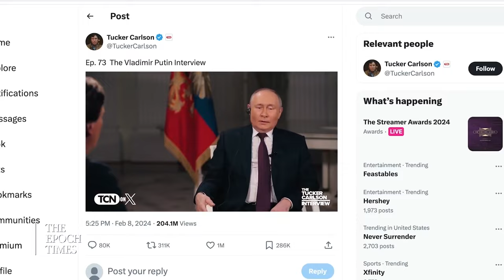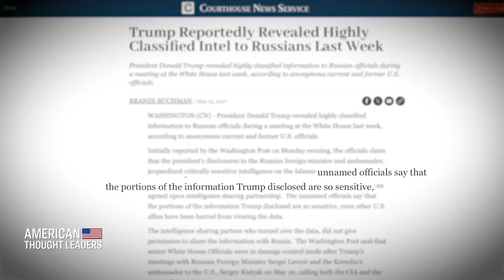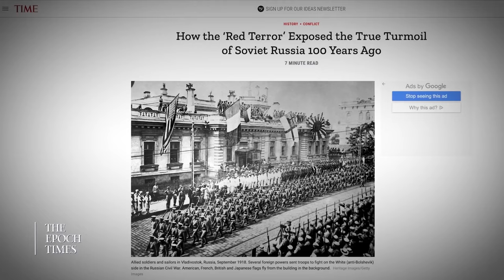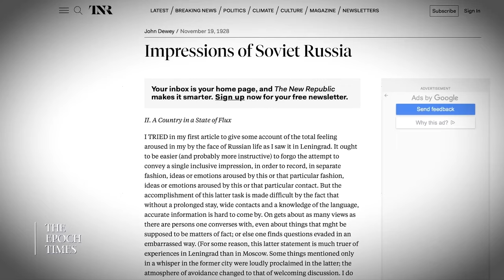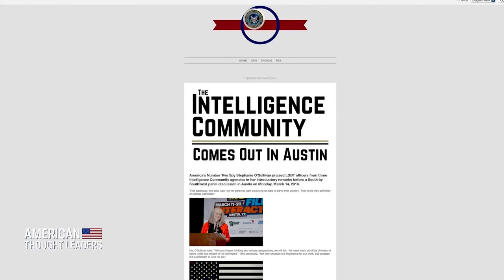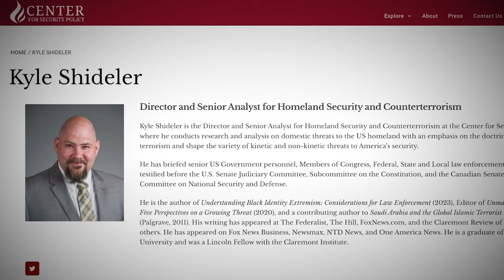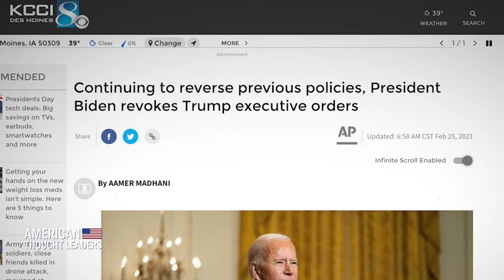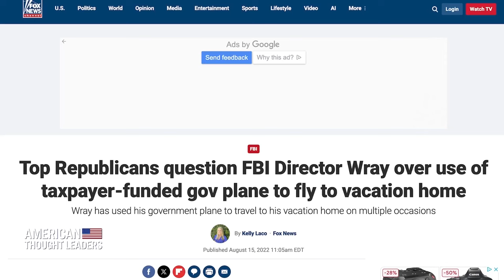Michael Waller: Fbi e Cia sono diventate dei poteri deviati, e sono molto pericolose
American Thought Leaders con Jan Jekielek

“Come è possibile che nell'FBI e nella CIA abbia prevalso la sinistra woke? Chi ne è responsabile? Quando e perché è successo? Quali documenti dimostrano che è successo?

Da dove è iniziato? Andando a ritroso, si trova il Filo Rosso di Diana West: una catena di custodia intellettuale che risale da persona a persona, senza soluzione di continuità, a un incontro del 1922 a Mosca presso l'Istituto Marx-Engels con i leader del Comintern, ossia l'Internazionale Comunista”.

Intervista con Michael Waller.